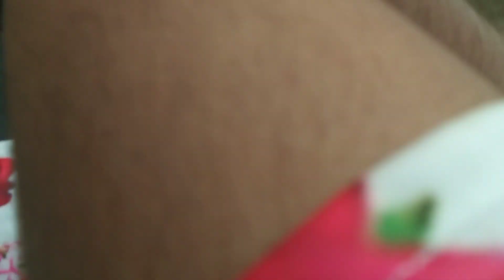my first vlog ❤ ll my first vlog video YouTube Delhi ki Jama Masjid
my first blog video Delhi ki Jama Masjid

Haider Garib Nawaz 2m